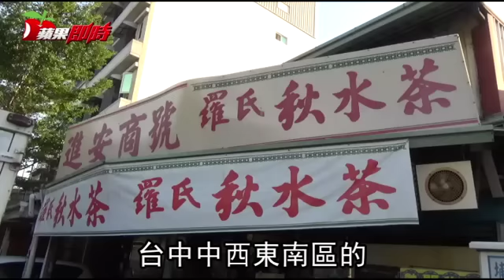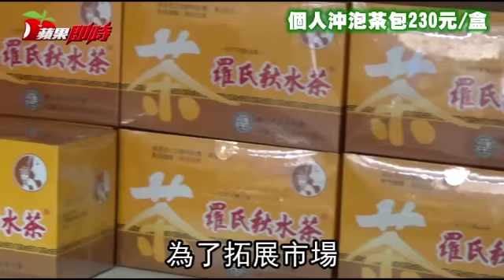這包涼茶熱賣70年 竟只有台中人喝過 | 台灣蘋果日報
走在台中的舊市區，檳榔攤及傳統雜貨店裡常可看到秋水茶的招牌，這款涼茶只有台中才買得到，也是許多老台中人從小喝到大，地位等同紅遍中國的王老吉涼茶。